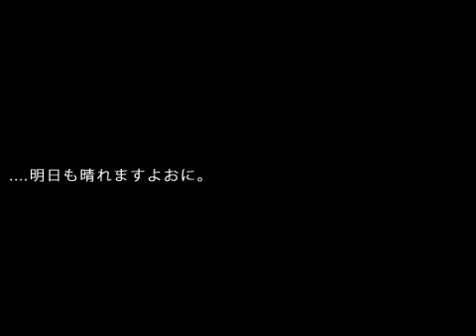ふたりん / 鏡音リン オリジナル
# [VOCALOID][ORIGINAL] Romaji title「FutaRin」="Two Rin" - Rin KAGAMINE(鏡音リン) #

2011年02月20日 14:29 投稿

※作者様コメント↓

素敵なイラストはピアプロより、lincoさんの作品を使用させていただきました。
ジェバンニpさんの他作品はこちら mylist/6518417